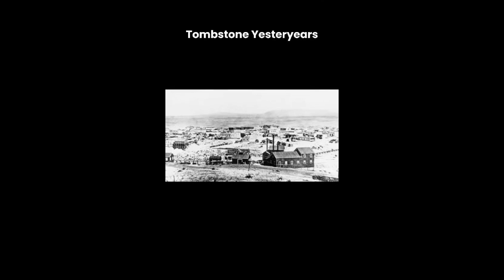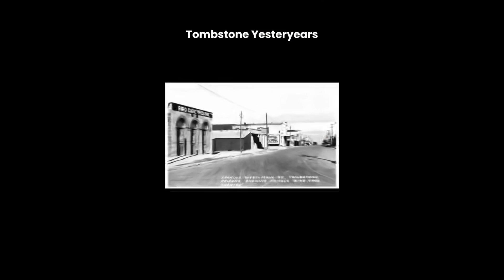PICTURES OF TOMBSTONE FROM YESTERYEAR!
A variety of old photos of Tombstone, Arizona, "The Town Too Tough to Die!"

Photos from a variety of sources including:

Don Taylor Tombstone Historian
DiscoverBoothill.com
DiscoverTombstone.com
K&B